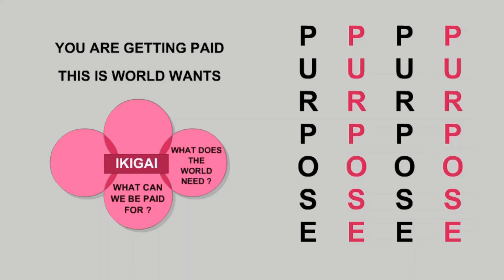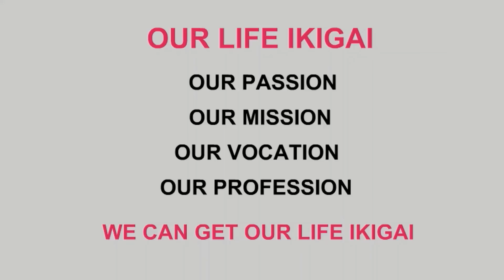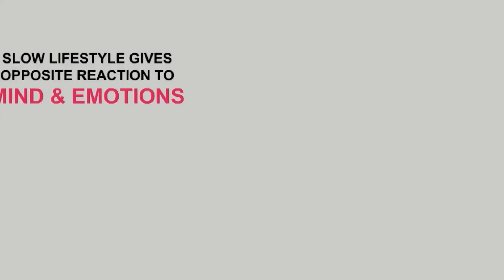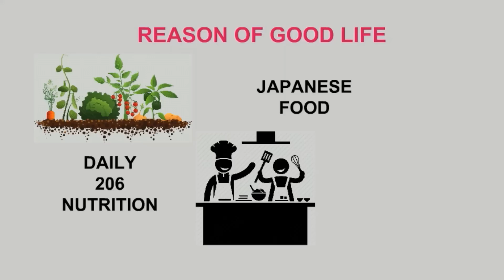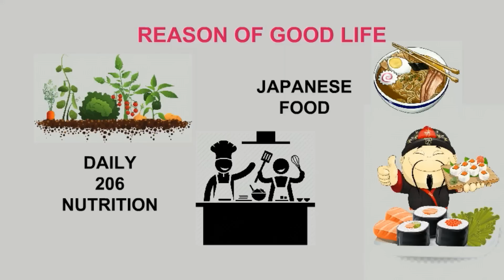IKIGAI The Japanese Secret To A Long and Happy Life Audiobook | Book Summary in Hindi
खुश और लंबे जीवन के लिए  |ikigai is a Japanese concept that means "a reason for being." The word "ikigai" is usually used to indicate the source of value in one's life or the things that make one's life worthwhile. This is IKIGAI The Japanese Secret To A Long & Happy Life Audiobook. And we have made a Book Summary in Hindi with Animated Book review

THE 10 RULES OF IKIGAI
Stay active; don’t retire
Take it slow
Don’t fill your stomach
Surround yourself with good friends
Get in shape for your next birthday
Smile
Reconnect with nature
Give thanks
Live in the moment
Follow your ikigai

Order Book Now & Read it (on heavy Readers Books Club discount)
IKIGAI The Japanese Secret English